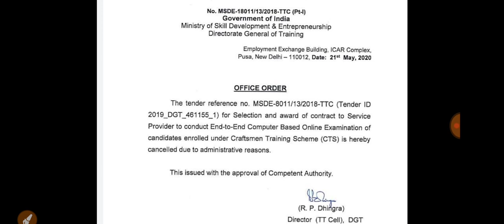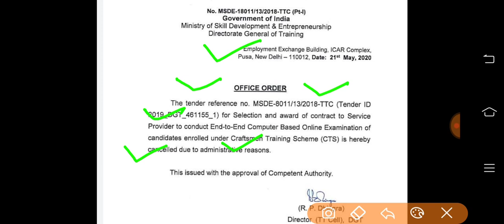ITI NCVT/CBT का टेंडर हुआ Cancelled/DGT ने किया टेंडर रद्द।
ITI NCVT/DGT CBT परीक्षा का टेंडर रद्द कर दिया गया है ।